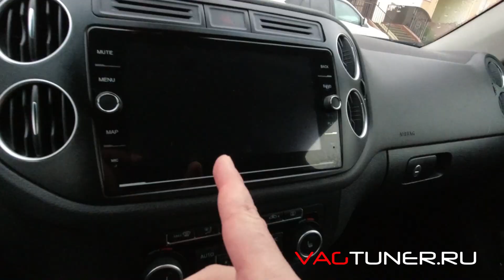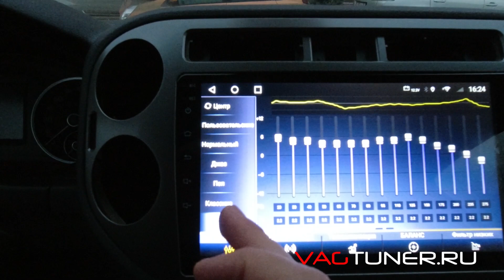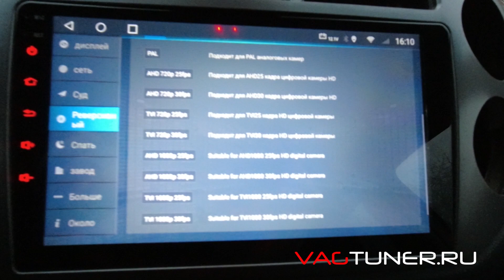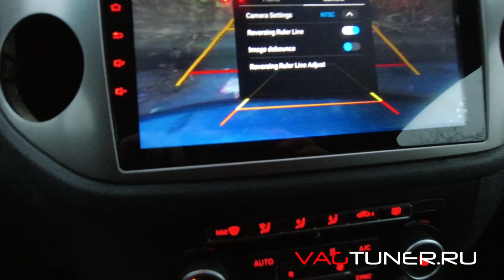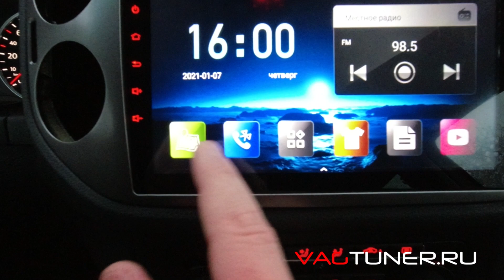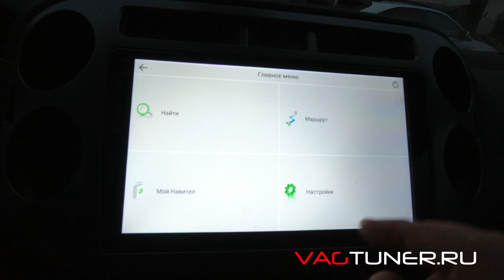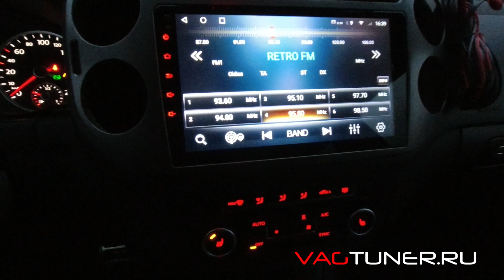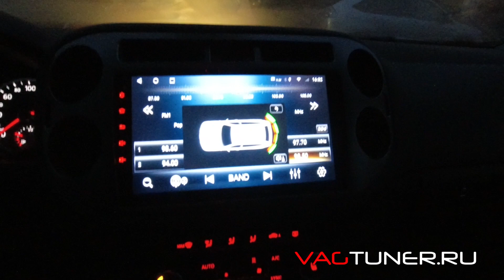Андроид магнитола на платформе TS10 с DSP и оптикой | Обзор в Tiguan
В этом видео показана магнитола на платформе TS10 с DSP и оптикой, в топовой комплектации с 6Gb оперативки и 128Gb встроенной памяти на примере версии для Volkswagen Tiguan.
Так же ее сравним с таким же топовым решением, но от другой фабрики на платформе UIS7862. Посмотрим чем они отличаются. Так же в видео будет подключена штатная RGB камера заднего вида, а так же несколько моделей нештатных камер, будет дешевая камера заднего вида с алиэкспресс, а так же более качественные модели, чтобы вы визуально увидели разницу в качестве картинки.

Тайм коды видео:
00:00:23 Комплектация магнитолы
00:00:55 Характеристики железа
00:01:46 Музыка
00:02:17 Смешивание музыки в Навигации
00:03:14 Радио
00:03:55 Эквалайзер
00:05:04 Настройка подсветки
00:06:03 Как проверить правильность настройки CAN шины
00:06:26 Настройки магнитолы
00:09:01 Основные фишки платформы TS10
00:10:54 Отображение напряжения аккумулятора
00:11:45 Настройка тем оформления
00:13:25 Настройка значков рабочего стола
00:15:56 Интернет
00:16:05 Навител навигатор
00:16:17 Тест GPS спутников со штатной антенной на крыше
00:16:28 Онлайн ТВ
00:16:55 Просмотр Видео
00:17:21 Google Play Market
00:17:34 Youtube
00:18:31 Сравнение магнитол на платформах TS10 и UIS7862
00:19:02 Тест штатной RGB камеры с динамическими линиями
00:19:55 Тест нештатных камер SONY с разрешением 720 и 1080P
00:20:35 Настройка парковочных линий
00:21:34 Тест дешевой камеры с Алиэкспресс
00:23:15 Тест штатной камеры ночью

Магнитола на платформе TS10 для любой модели автомобиля может быть заказана с нашего сайта по ссылке ниже

Производители дают гарантию на продукцию 1 год.
Если Вам нужен проверенный и надежный дилерский автомобиль с прозрачной историей, могу помочь с:
- Подбором, проверкой, доставкой, восстановлением б/у автомобиля из Европы, Китая, США, Беларуси под ключ;
- Покупкой, доставкой новых автомобилей из Европы, Китая, США;
- Подбор, доставка оригинальных запчастей из Европы, Китая;
- Дооснащением любого автомобиля штатными и нештатными опциями.
VAGTUNER.RU
★Индивидуальный подход к каждому клиенту!
★Прямые поставки запчастей и аксессуаров от производителей!
★Гарантийная и техническая поддержка от заводов-изготовителей!
★Вдохните новые технологий в ваш автомобиль!
★Опыт работы более 10 лет!
Мы в интернете:
На нашем канале мы выкладываем ролики с покупкой и восстановлением автомобилей, обзорами автомагнитол, камер заднего вида, выдвижных порогов и прочей интересной электроники и автоаксессуаров, которые можно установить на Ваш автомобиль, а так же размещаем инсайдерскую информацию о новинках, предоставленную нашими китайскими партнерами.